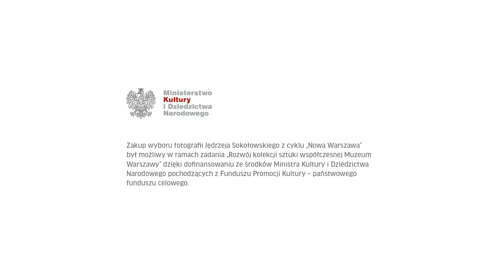Jędrzej Sokołowski. Warszawa w kolekcji fotografii współczesnej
Dzięki dofinansowaniu ze środków Ministra Kultury i Dziedzictwa Narodowego pochodzących z Funduszu Promocji Kultury – państwowego funduszu celowego zakupiliśmy do zbiorów Muzeum Warszawy fotografie Jędrzeja Sokołowskiego.

Fotografie na portalu Kolekcje Muzeum Warszawy.

Dofinansowano ze środków Ministra Kultury i Dziedzictwa Narodowego pochodzących z Funduszu Promocji Kultury – państwowego funduszu celowego. Nazwa zadania: Rozwój kolekcji sztuki współczesnej Muzeum Warszawy.

Muzeum Warszawy
Rynek Starego Miasta 28–42, 00–272 Warszawa